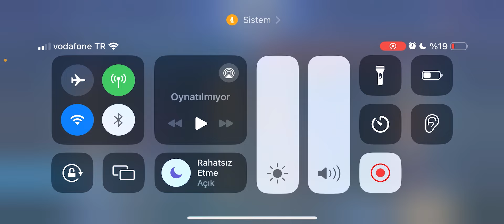MOSKOVUN YENİ ALLSTAR KOSTÜMÜ SKİLLERİ VE EFEKTLERİ!! EN GÜZEL KOSTÜMÜ OYUNUN!!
Iyi seyirler.